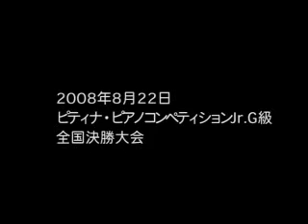2008コンペティション特集映像 久末 航 Rakhmaninov／Etudes-tableaux op.39-1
ピティナ・ピアノコンペティションJr.G級決勝時の演奏です。 演奏は金賞受賞の久末　航さんです。